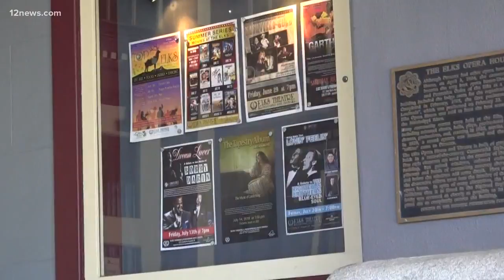Everywhere A-Z: Elks Theater in Prescott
We're taking you up to Prescott and experience a theater that's been providing entertainment for over a hundred years.